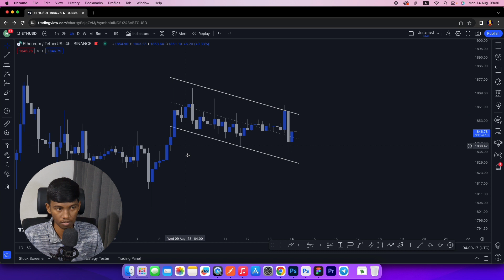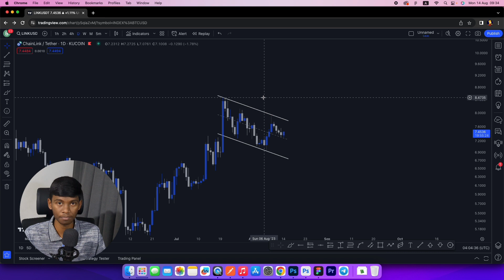LINK Coin එකේ හොඳ opportunity එකක් | BTC market update sinhala | ETH | DOGE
By posting these videos, I hope to show you the technical behavior of the crypto market in Sinhala. Keep in mind that you are not being given a signal. This gives you a market update; we give you an opportunity that you missed. Also, we have our Telegram channel, through which we share a lot of cryptocurrency-related knowledge.

My only aim is to encourage the crypto-Sinhala communty and teach them what I know. We provide some things as courses for a certain amount of money. In addition, we provide free knowledge to you through our TikTok and YouTube channels. Thank you!

"I can say that bitcoin is a great technology and the best asset currently available to increase your income level"